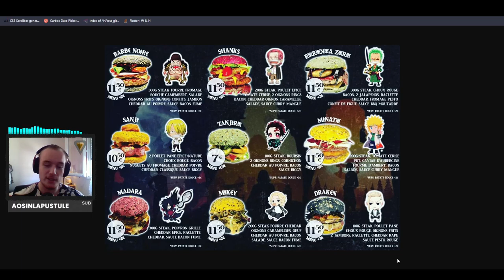Valorant & Discute | Rediffusion Tonnian 12/07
Rediffusion du live de Tonnian sur Valorant du 12/07

et/ou à mettre un pouce vers le haut si la vidéo t'a plu. ^^